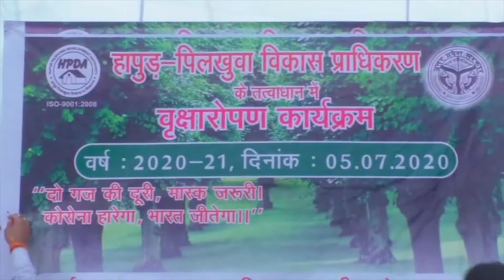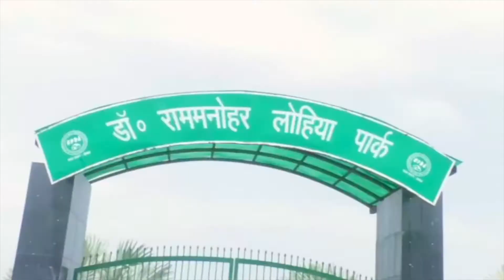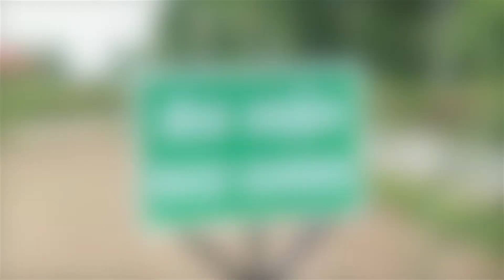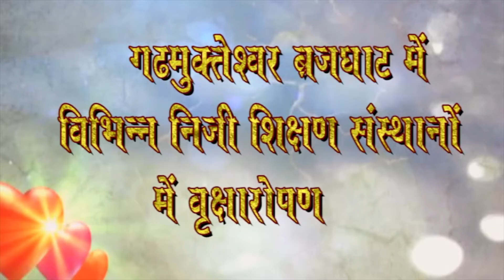Hapur Pilkhuwa Development Authority- Plantation 2020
From the point of view of N.C.R. and the importance of Hapur and its need, HPDA along with accepting the above challenge and town relocation facilities and beautification, following plans are also starting soon.
HDPA trying to make the environment cleaner by planting trees all around hapur.